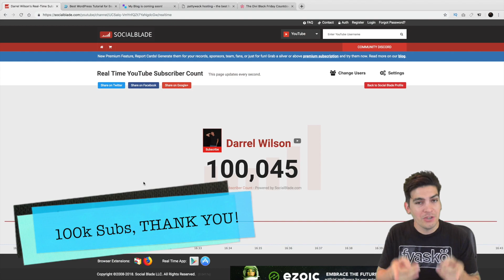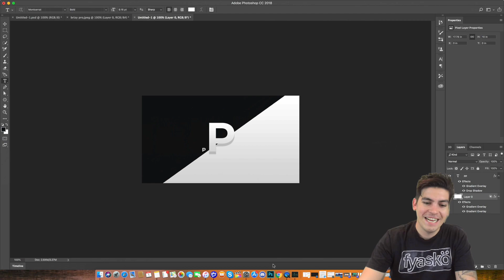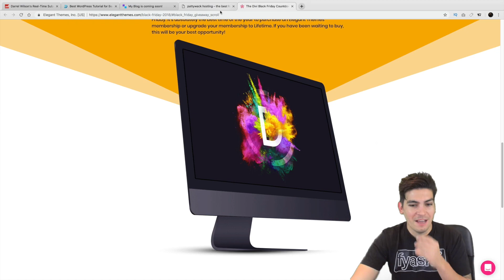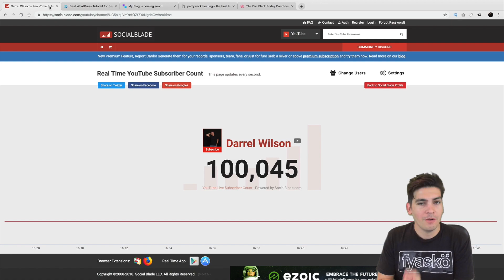OMGG 100k Subs! A HUGE Thanks And UPCOMING NEWS!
Thanks for everything guys, i really am happy this happened and could not of done it without everyones help.

If you need anything else, take a look at my website! thanks everyone!